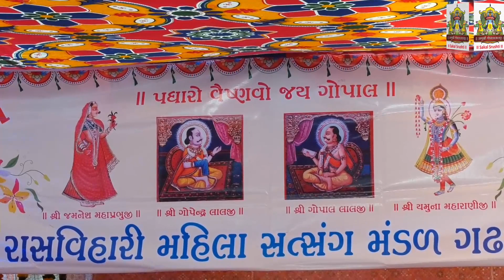અલૌકિક મનોરથ ઢાઢીલીલાII ભાગ -2 IIગઢપુર મહિલામંડળ આયોજિત ગઢપુર-સુરત-૨૦૧૯ II Gadhpur Manorath -suratII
આ  મનોરથ ના અથવા સકલ સૃષ્ટિ ના બીજા કોઈ પણ  મનોરથ ,મહામંડપ મહોત્સવ , જન્મોત્સવ ,સાંસ્કૃતિક કાર્યક્રમ ,રાસ કીર્તન  ની સંપૂર્ણ જાખી કરવા માટે સકલ સૃષ્ટિ ની  એન્ડ્રોઇડ એપ  ને  ડાઉનલોડ કરી  અને ડાબી  બાજુ ના મેનુ ને  સીલેસ્ટ કરો તેમાંથી  મનોરથ તથા  મહોત્સવ  તથા  ઉત્સવો નું  મનોરથ અને ગામ વાઈજ લિસ્ટ  ઓપન થશે  આ મેનુ ની  મદદ થી  આપ   કોઈ પણ એક જ  મનોરથ /મહોત્સવ  સિલેક્ટ  કરી  બધા  વિડિયો  તથા બીજા આવા  સકલ સૃષ્ટિ ના સંભવિત બધા  મનોરથ નીસંપૂર્ણ  વિડીયો  જાંખી આપ સરળતા થી  કરી  શકશો   આવું જ ઓડીઓ સાહિત્ય ,કીર્તન  સાહિત્ય પીડીએફ માં  અને હવેલી ઓ ના  લાઈવ દર્શન તથા  લાઈવ  મનોરથ નો આનંદ પણ લઇ  શકો છો ,તેના માટે સકલ સૃષ્ટિ ની એન્ડ્રોઇડ  એપ્લિકેશન ની  લીન્ક નીચે  મુજબ  છે